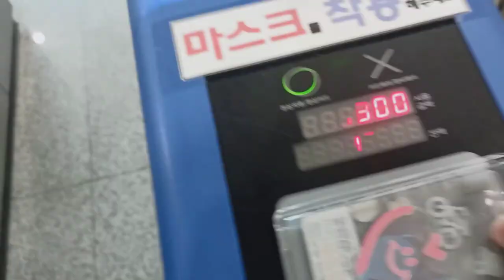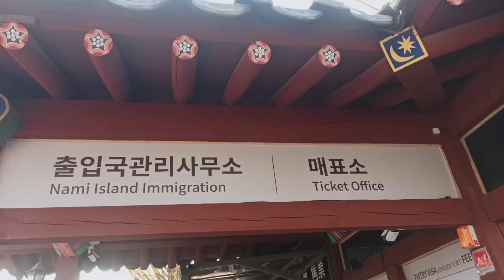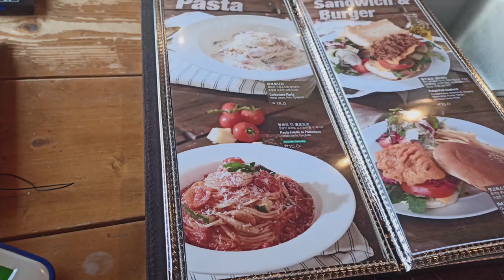Day Trip to Nami Island ~ Travel Vlog in Korea~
Hi.. Ral again...This time, I want to share my travel experience to Nami Island. Although I didn't get the experience what I expected, it's fortunate that I got enough clips to make a vlog. Apologies in advance for typing mistakes, and any inconvenience.  Hope you guys have a great day.. Bye~~
You can turn on CC.~~